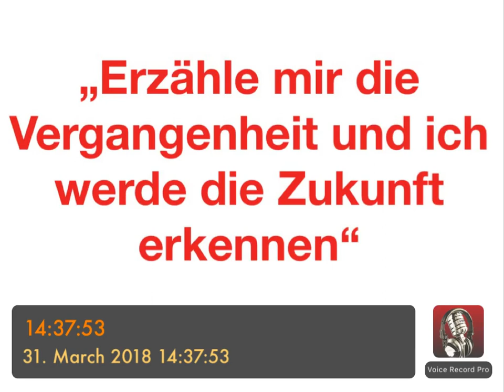PSYCHOTHERAPIE AUSBILDUNG - „Erzähle mir die Vergangenheit und ich werde die Zukunft erkennen“